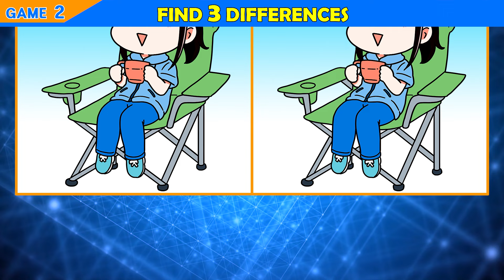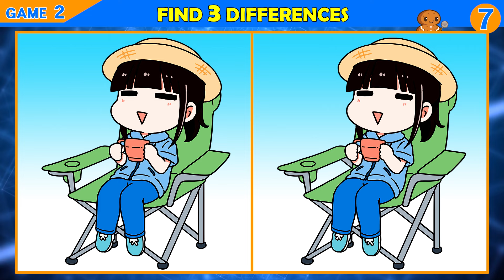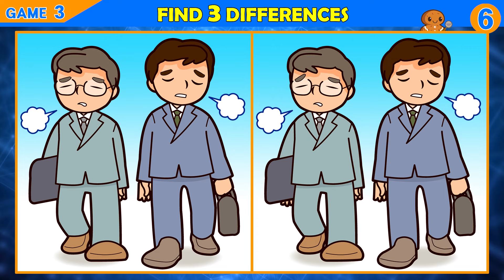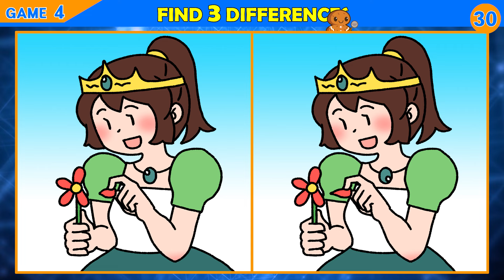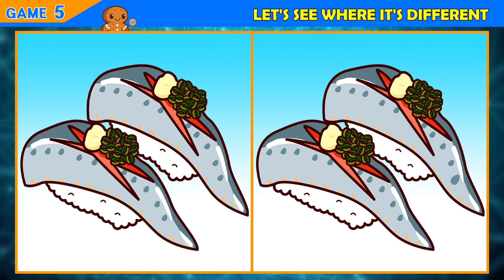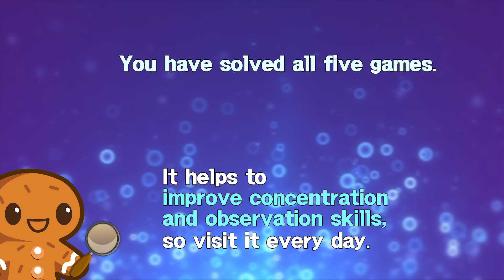【Find the Difference】 Can You Find The Difference?